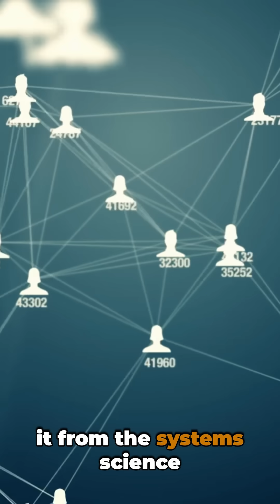FDA’s New Framework: Replacing Animal Testing with Computation and AI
In 2017, while at the U.S. FDA and Stanford School of Medicine, Dr. Sean Khozin described a systems-science approach to drug development—integrating clinical outcomes into preclinical modeling to create predictive, human-relevant simulations.

Today, that vision is reflected in the FDA’s roadmap to phase down animal testing, replacing certain in-vivo studies with validated computational and cell-based systems.

Through the CEO Roundtable on Cancer and its independent research initiative Project Data Sphere, we are advancing these same principles: building open oncology datasets, imaging-AI tools, and model-based endpoints that support the FDA’s modernization of translational science.